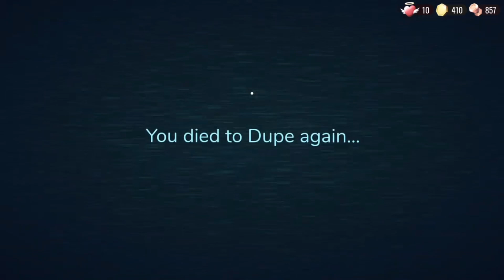Escaping The Rooms in Roblox Doors!!